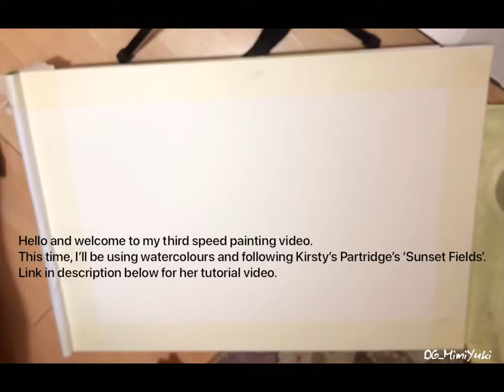Following Kirsty Partridge's Watercolour 'Sunset Fields'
My first ever watercolour painting on a size A2 watercolour paper.
I am glad I picked up watercolour after such a long time!

Followed Kirsty Partridge's watercolour painting 'Sunset Fields'

All likes, shares, comments & feedback are much appreciated and welcomed.